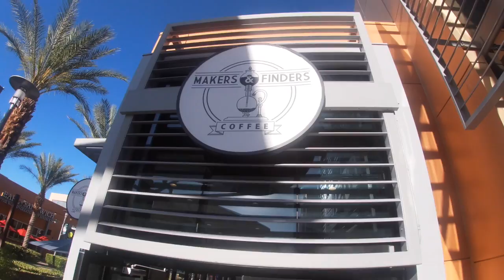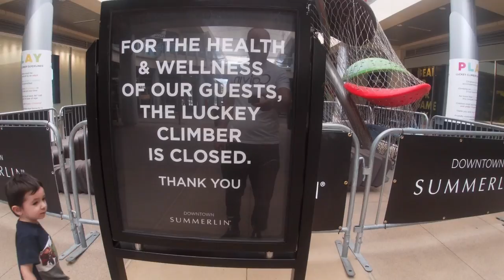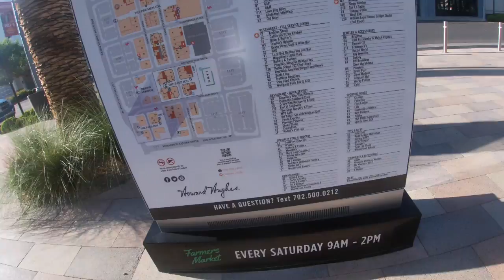LAS VEGAS | DOWNTOWN SUMMERLIN | WALKING TOUR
Walking tour of Downtown Summerlin in Las Vegas, Nevada. Only about half of the business were open. We visited Mora Iced Creamery for some delicious ice cream and had a nice lunch at Makers and Finders restaurant. Support your local Las Vegas Business.